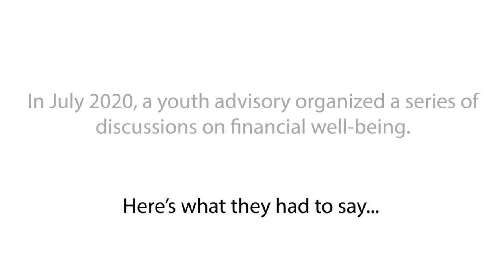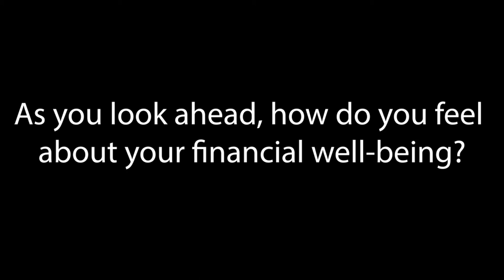Youth Vital Conversation: Financial Well-being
On July 16 and 23, 2020, Greater Victoria community members came together for two Youth Vital Conversations about youth financial well-being in our region. In the 2019 Victoria Vital Signs report, 61% of youth under 30 indicated the cost of living, including post-secondary education and housing, was a major issue facing Greater Victoria. This, as well as uncertainties brought on by the COVID-19 pandemic, reinforced the importance of bringing together the community to talk about the challenges and opportunities related to youth financial well-being.

Due to constraints posed by COVID-19, the conversations were virtual, and comprised of highly interactive panel discussions with local experts and youth with lived experience, with the goal of fostering dialogue on the new job economy, changing rental market, virtual work and post-secondary options, and employment reskilling.